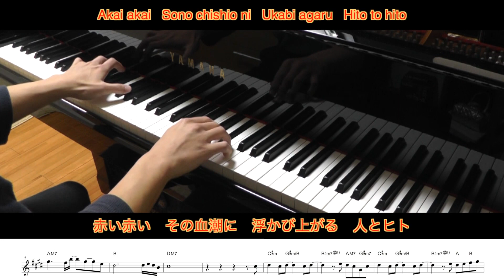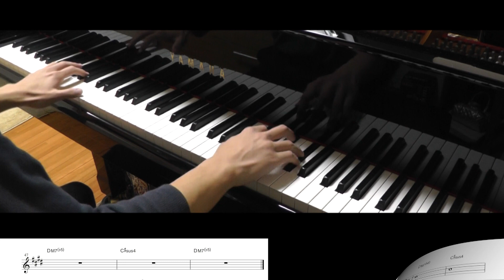🎹 [ケムリクサ ED] Piano「INDETERMINATE UNIVERSE」 Kemurikusa, 歌詞楽譜付 ピアノ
ケムリクサEDを弾いてみました！
たつき信者のつもりはないけど、ケムリクサはマジで面白かった。
展開が引き込まれるし、見るべき！